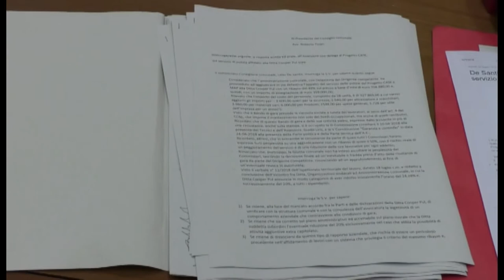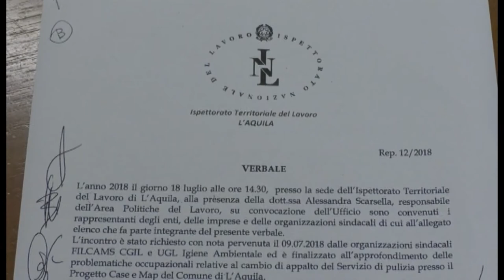Appalto pulizie progetto case, De Santis porta atti in procura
Appalto pulizia progetto case al ribasso ad una ditta di Salerno. Il consigliere comunale De Santis porta gli atti in procura e accusa l'amministrazione.